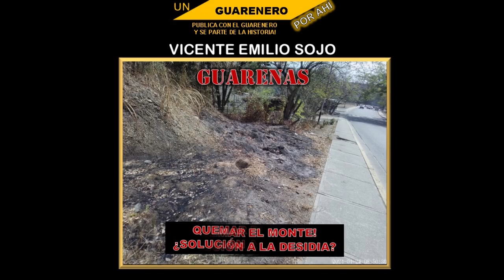UN GUARENERO POR AHÍ | ¿HASTA CUANDO TANTA BASURA? | GUARENAS DEFORESTACIÓN | LA GRAN CARACAS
GUARENAS ¿HASTA CUANDO TANTA BASURA?

“Un Guarenero Por Ahí” el cual tiene como objetivo promover y realzar la cultura y patrimonios de nuestra localidad al igual que nuestro gentilicio, resaltando lo bueno y lo positivo de Guarenas sin dejar de lado "Lo Malo"

Adicionalmente apoyar emprendimientos, propuestas comerciales y de negocios para proyectar e impulsar proyectos locales con visión en Guarenas.

⚠️PUBLICA CON EL GUARENERO Y SE PARTE DE LA HISTORIA!⚠️